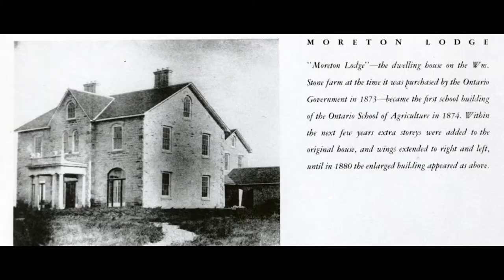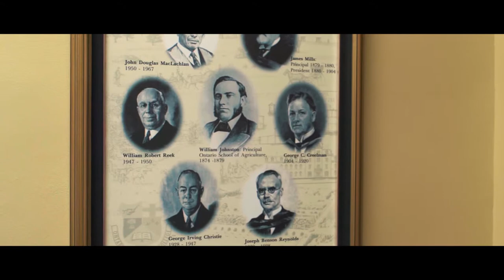The History of the University of Guelph's Founding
Discover the history behind the four founding colleges at the University of Guelph.

University of Guelph | Improve Life